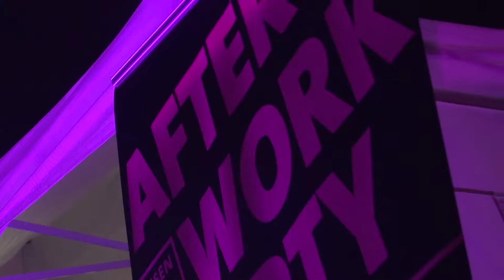Impressionen der 4. After Work Party Jena vom 13.01.2016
Ein kleiner Rückblick auf den Abend der 4. After Work Party Jena im ParadiesCafé